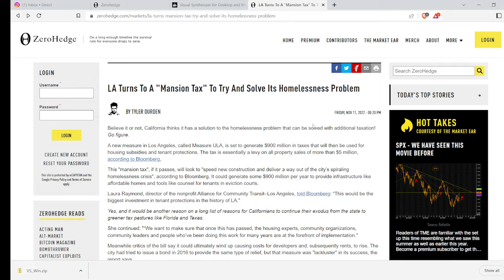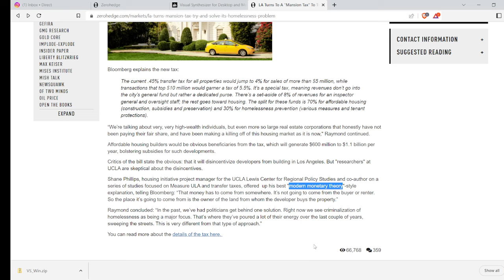LA "mAnSion" tax is it a scam?